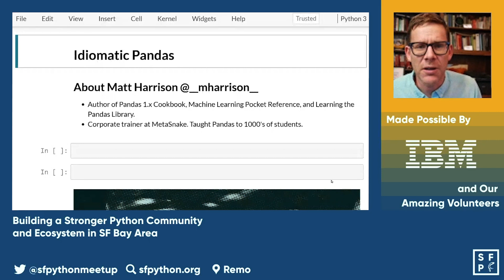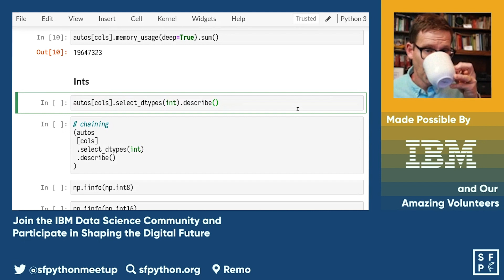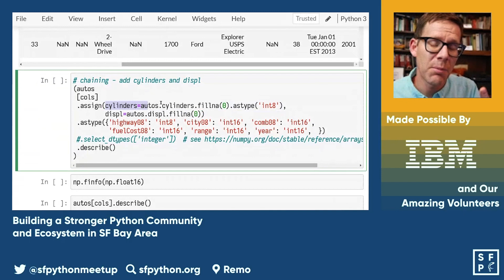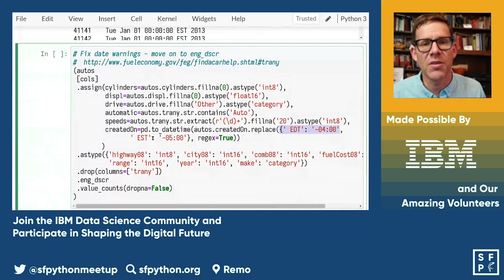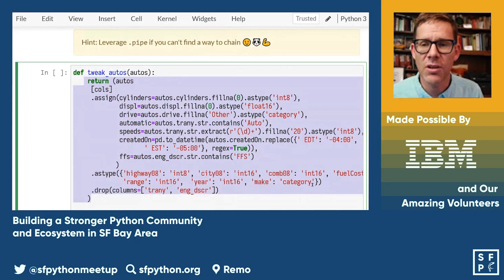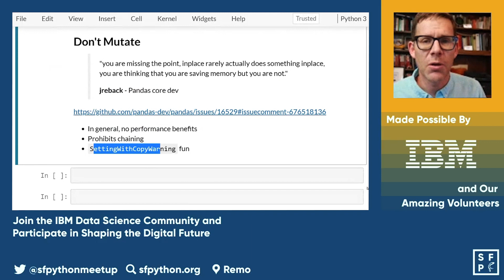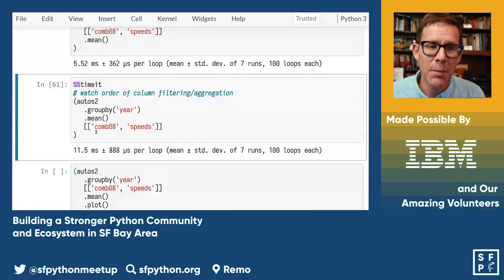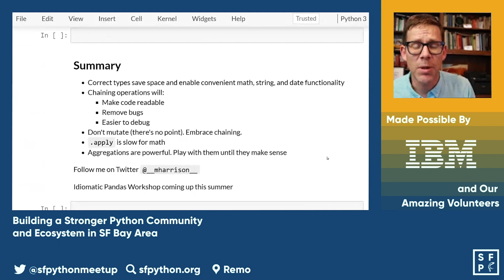Idiomatic Pandas: 5 best-practices for pandas - Matt Harrison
SF Python Meetup May 19, 2021

Learn how to cut through some of the biggest issues seen with Pandas code, with Matt Harrison, Python & Data Science Corporate Trainer, Consultant, and Coach.

Check out SF Python’s meetup page to learn more about upcoming events

For over a century, IBM has led world-changing progress by uniting, empowering, and relentlessly reinventing itself and their customers. The IBM Data Science Community is the place for data scientists and developers to learn, share, and engage with their peers and industry renowned data scientists. Join the IBM Data Science Community and participate in shaping the digital future.